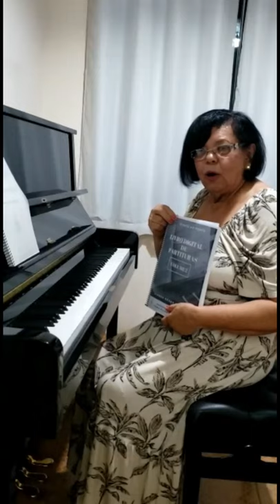Maria do Carmo fala sobre o Livro Digital VOL2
Conheça também meus outros produtos.